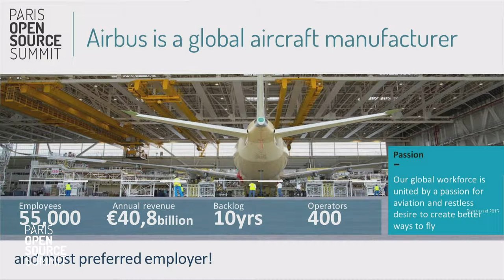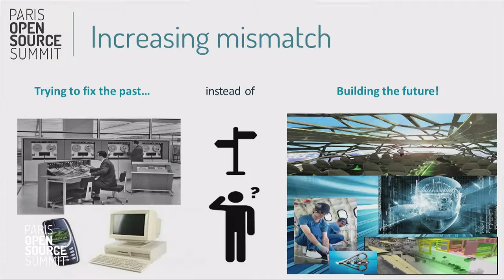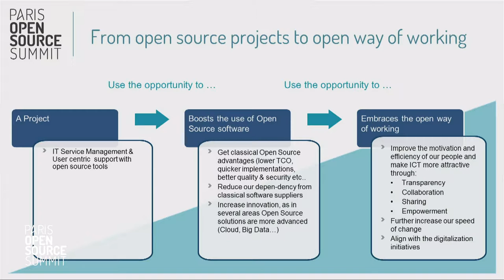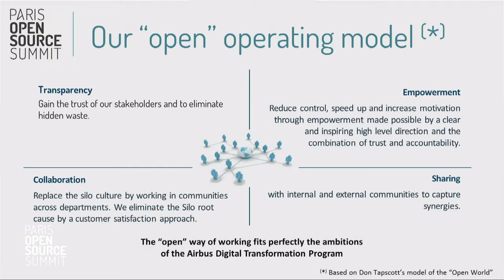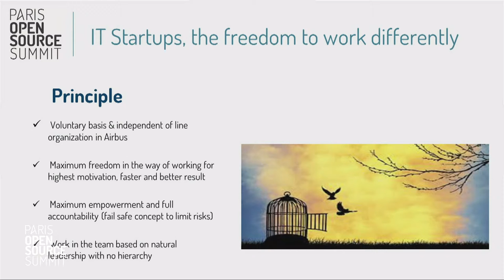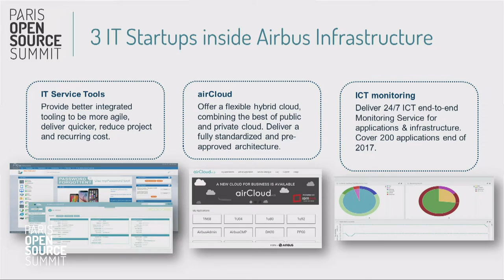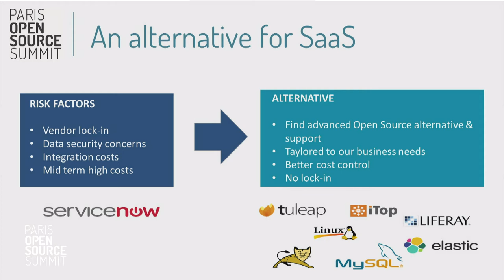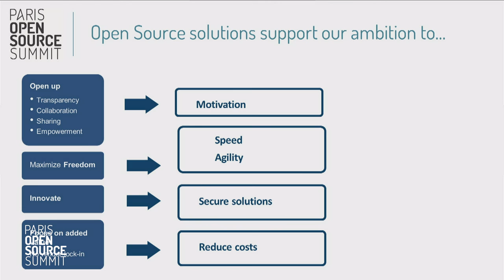Peter Schoonjans, Airbus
Peter Schoonjans, VP IT Infrastructure at Airbus